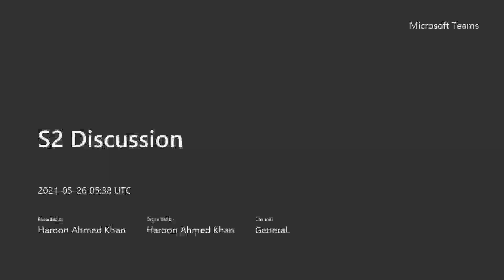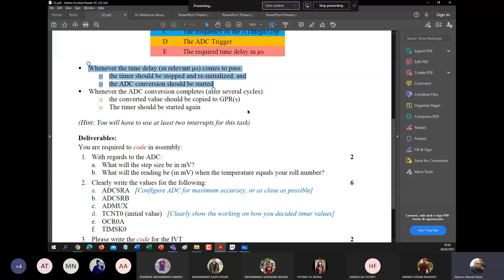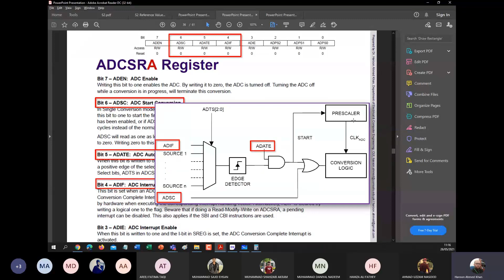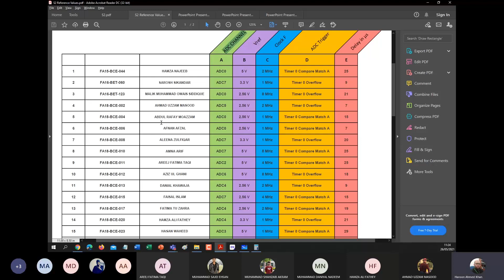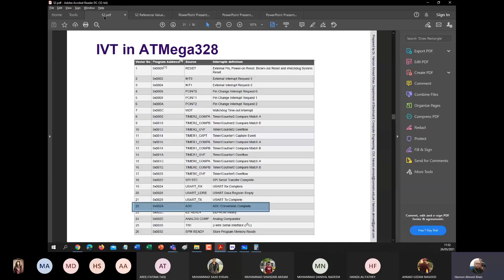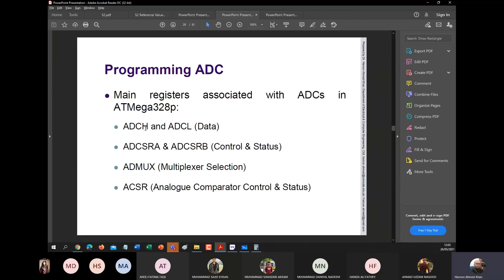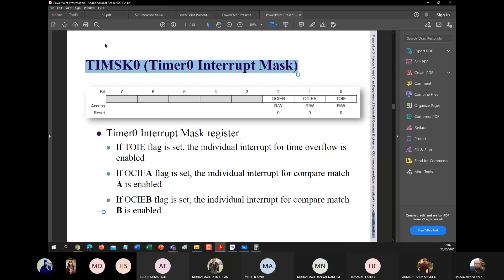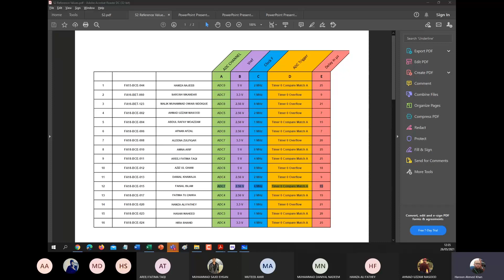S2 Solution, Discussion and Revision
Spring 2020 CPE342, S2 Exam Solution, Discussion and Revision